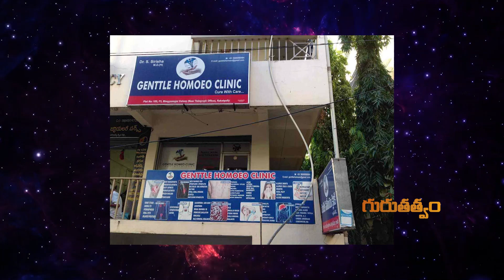ఉద్యోగప్రాప్తికీ, ఉద్యోగంలో ప్రగతికీ ఈరోజు ఏ దైవాన్ని ఏ విధంగా పూజించాలిdevishreeguruji